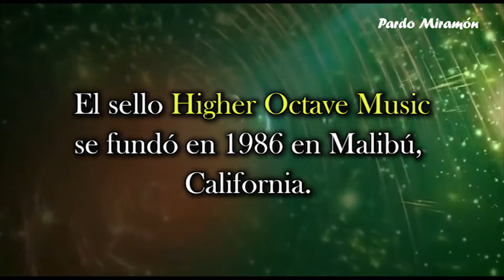Chapter 6 Higher Octave Music Label. The best albums in the history of New Age Music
El sello Higher Octave Music se fundó en 1986 en Malibú con el debut del guitarrista Ottmar Liebert.
Música para la Inteligencia Emocional por Pardo Miramón.
Escucharemos en cada capítulo un tema de cada trabajo de un sello discográfico por orden alfabético.
Nuestro podcast cumple 11 años, y lo celebramos con este ciclo de vídeos.
Emotional Intelligence music, Musictherapy, Healing, Peaceful, Wellness, Zen & Zazen, mindfulness, Biomusic, Conscience, awakeness, Balance, Harmony, Empathy, Relaxation, Meditation, 432 Hz Armonized frecuency, Optimism, Yoga.
Música de las esferas, Impresiones positivas para Zentrarnos en Equilibrio Corazón-Cerebro. Autores que componen música tranquila y serena.